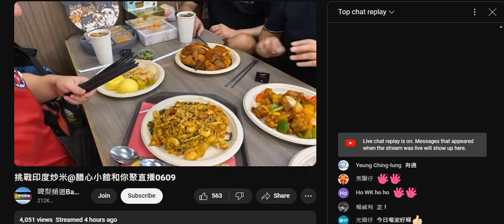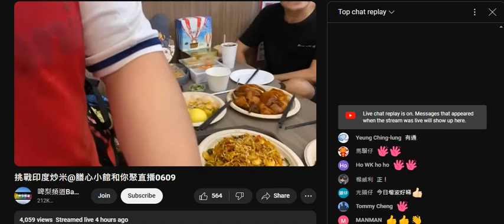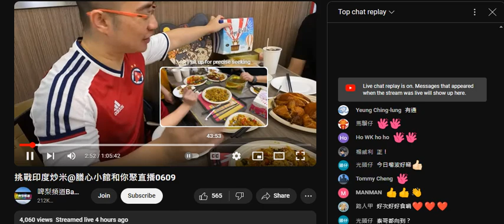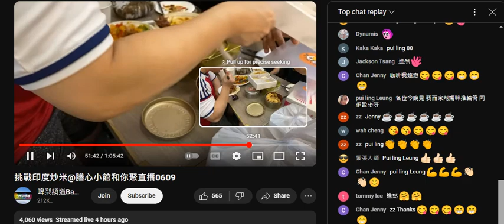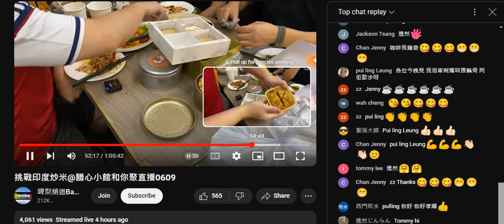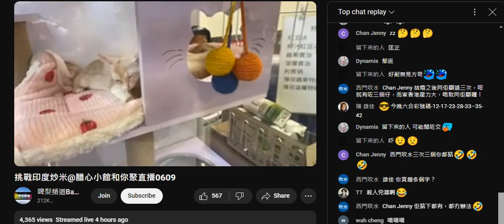20240609 圍爐賤種陳榮泰帶隊去膳心小館又食又拎，打女人偷錢賊林匡正呢日唔錢有得食又有得拎就直播, 又影到件波衫窄到仆街, 以前未著過南華。食剩咁多咪證明唔好食囉。得賤種泰推銷罐鳯凰卷，其他剩食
偷錢賊係咁縮肚
件衫咁新，新買又點會咁窄
網友報料而去channel c
原來呢日去睇南華對中西區所以借咗件南華波衫扮撐
唔係今日球員落場著嗰款

膳心小館啲嘢唔好食
偷錢賊以前可以年年去食都係因為唔洗錢，唔洗錢點唔好食都會照食
因為啲嘢唔好食所以唔會俾錢買， 有錢都留嚟買其他嗰啲

本頻道經花生台買咗膳心小館啲嘢，無一個話好食，中晒伏，完
真係用黃去吸生意搵錢嗰啲無一個有良心
若果唔係因為佢哋有幫流浪貓都費時再幫襯黃店